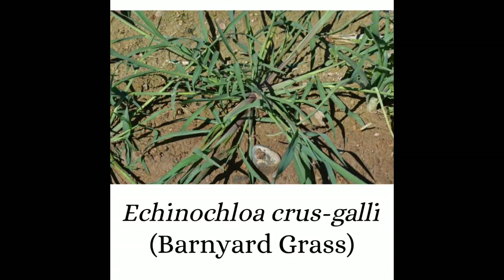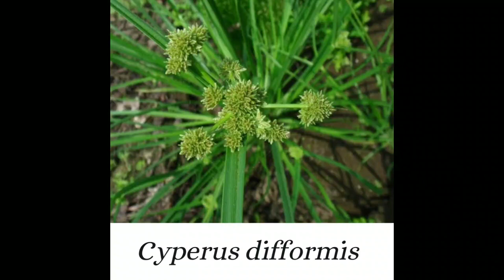Weed identification in Rice !! Rice weeds !! Weeds of Rice crop !!